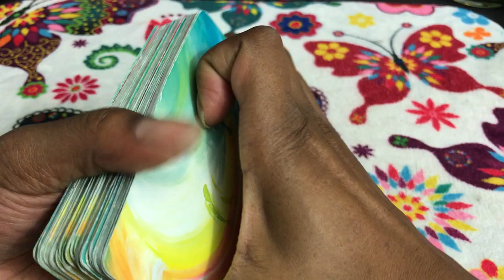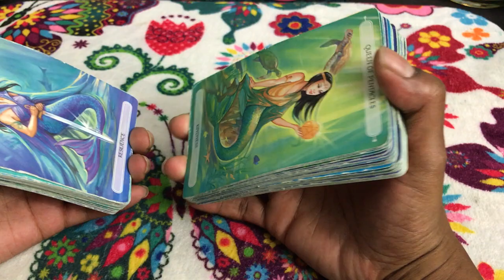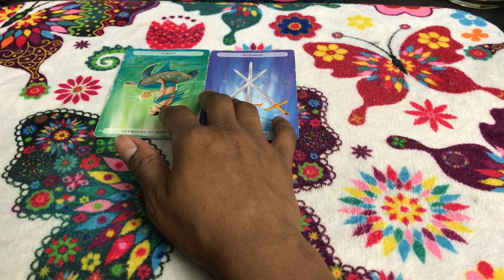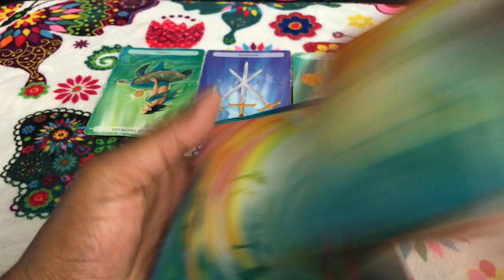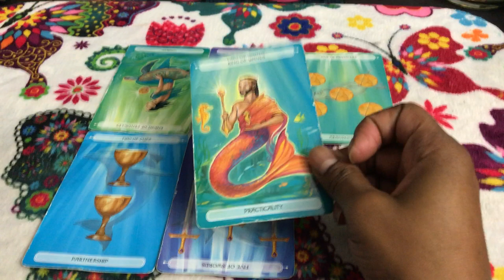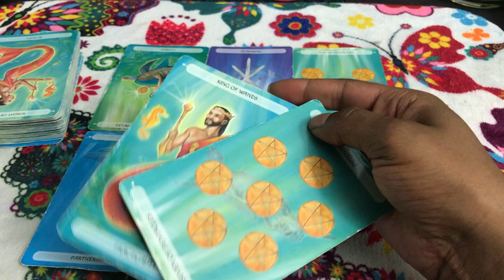🦋 (TIMELESS)) Aquarius weekly weekend reading. Better get all your papers together. 8/18 TAROT TAROT